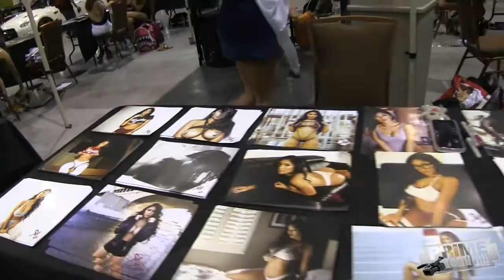Tuner Evolution Car Show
We are back at the Ocean Center in Daytona Beach, Florida for the 2016 Tuner Evolution Car Show celebrating their 10th Anniversary.  Custom cars, live shows and hot models makes this car show a huge success.  Fireball Model, Amber Fields takes us on a tour of the car show before the swimsuit competition.